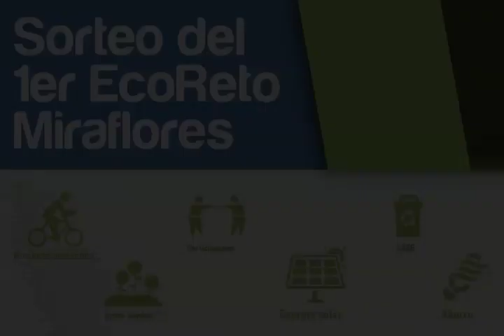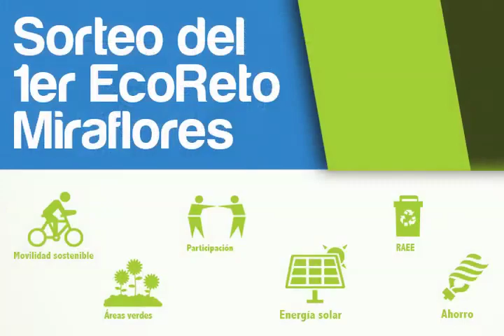Sorteo del primer EcoReto Miraflores - 2015